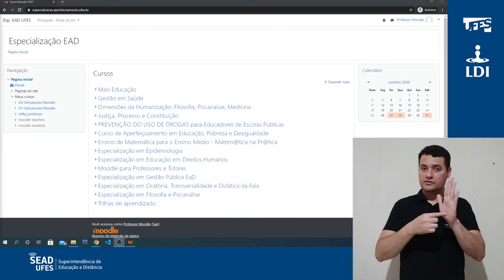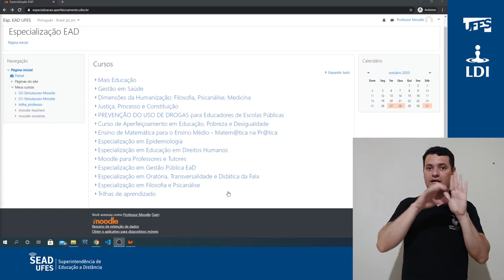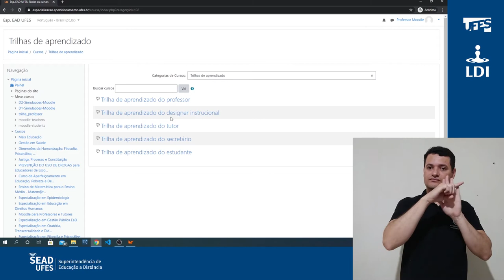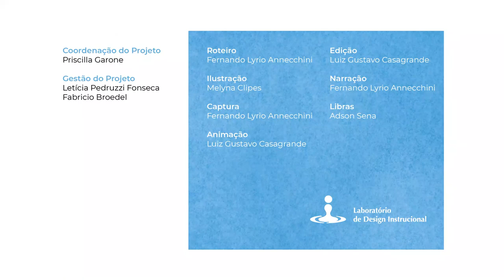Navegação pelos cursos (disciplinas) no Moodle (LDI/Sead/Ufes) [LIBRAS]